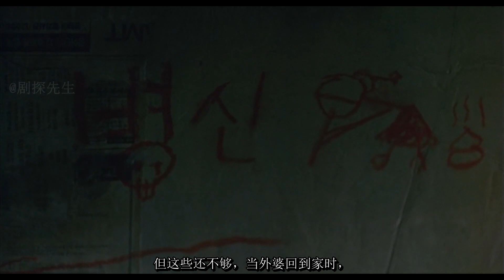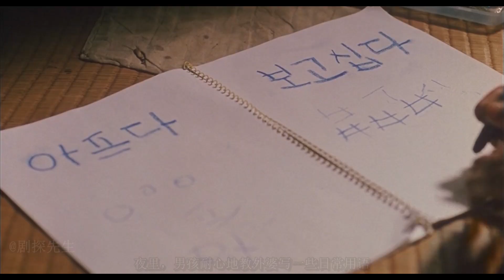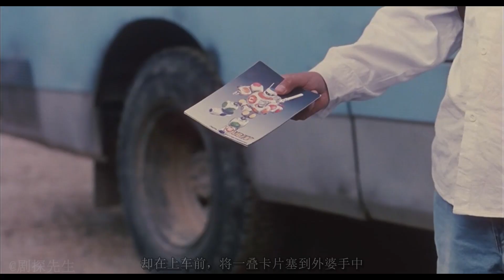豆瓣四万人打9 1分，城里来的外孙看不起乡下又穷又哑的外婆，随时和她保持着距离，高分催泪好片《爱·回家》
想看更多更好玩更嗨爆的电影，欢迎点击进入频道页选择观看哦~